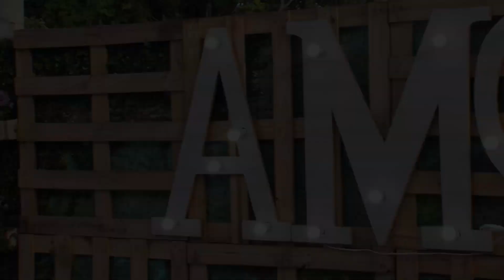Trailer casamento Raquel e Hitalo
Produzido por: Estúdio Junior Brandão
Goiânia-GO